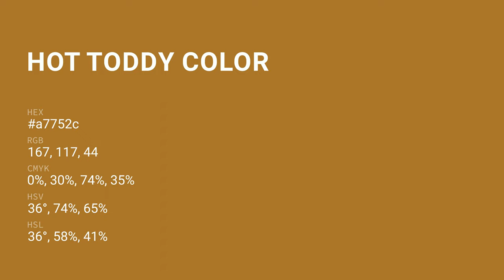Hot Toddy color a7752c hex color - Yellow color - Cool color a7752c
What color is Hot Toddy ? a7752c hex color - Yellow color - Cool color a7752c

Hex a7752c Color Code is also known as Hot Toddy color.